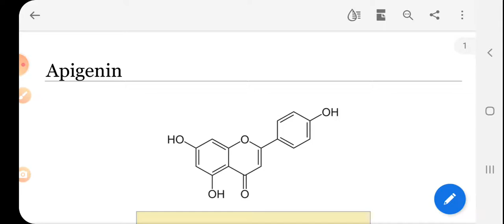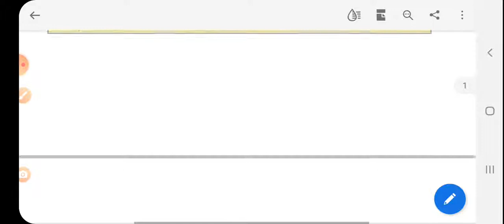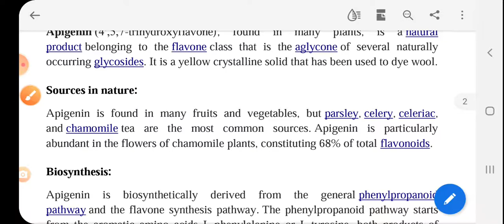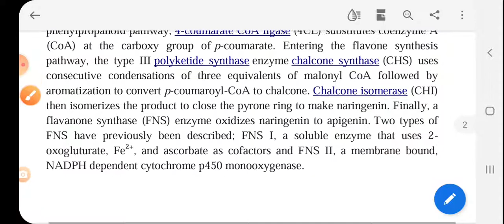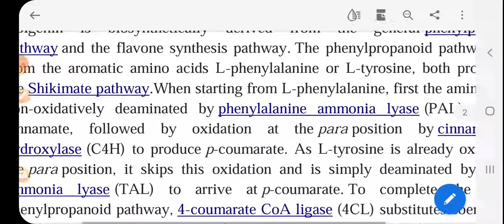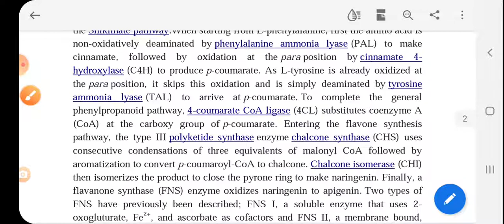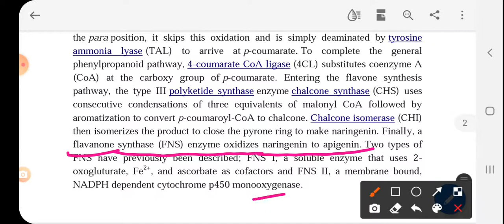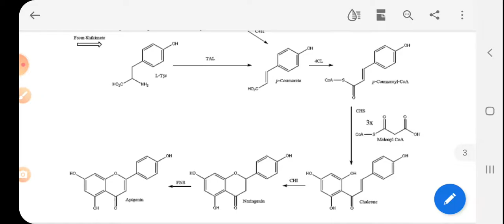Apigenin-Plant Pigments:-Introduction, Natural Occurrence and Synthesis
M.Sc.(Final)-Chemistry, Chemistry of Natural Products, Elective Paper-VIII,Unit-IV